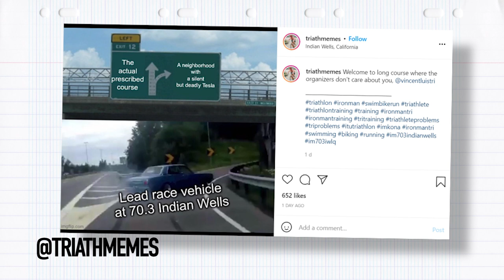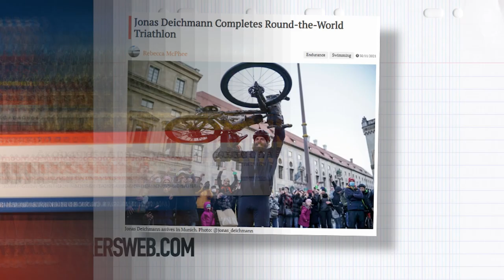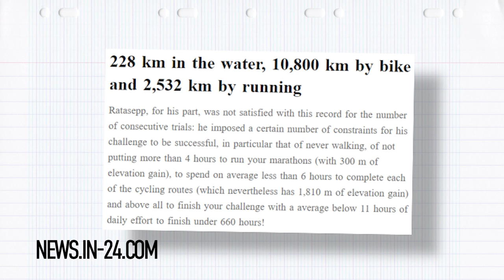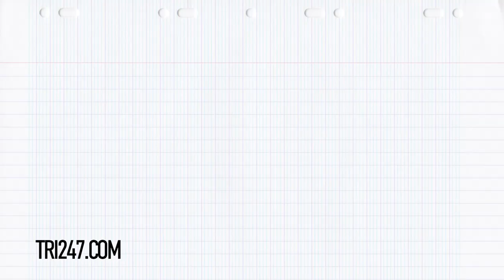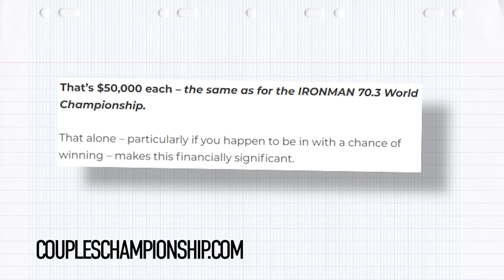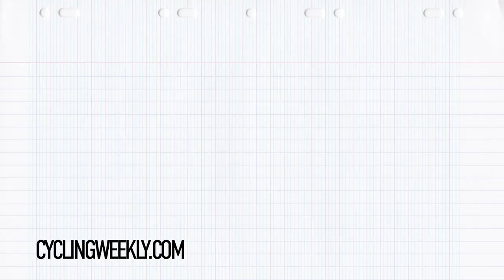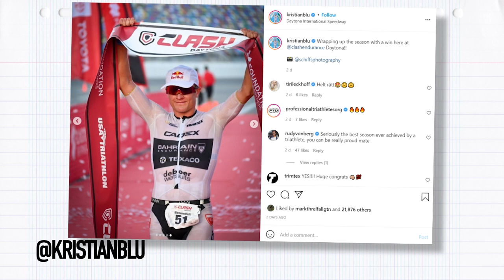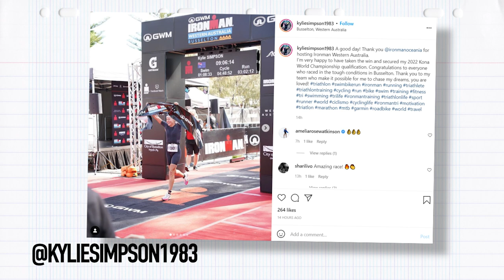Triathlete Laps The Planet! | GTN Show Ep. 226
Jonas Deichmann has completed his around-the-world triathlon, successfully circumnavigating the globe by taking on the equivalent of 120 Iron-distance triathlons over 14 months. James and Mark are here to recap the week’s Triathlon News, and take a look at your submissions to the GTN Pinboard and Caption Competition!

0:00 - Intro
0:32 - Social Media Reacts
3:20 - Tri News
9:50 - Mark's Big Challenge!
11:42 - James' Zwift Academy Update
13:41 - What The Tech?
15:44 - Race News
25:51 - Caption Competition

And Then I Met You... - Matt Large
Bermuda - Ooyy
Bright Oceans - Smartface
Canyon - Viriya
Makin My Way - Margareta
Need You Back (Instrumental Version) - Milva
Shokawa - SINY
Sthlm in My Heart - Henyao
Too Tired - Smartface
When I Get Sober (Instrumental Version) - waykap

Photos: © Triathlon / Getty Images & Markus Weinberg